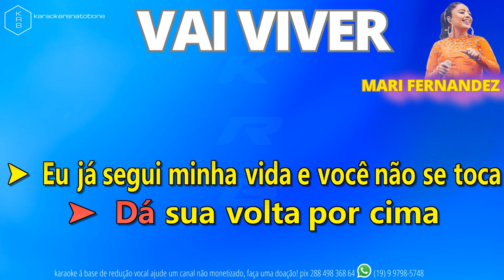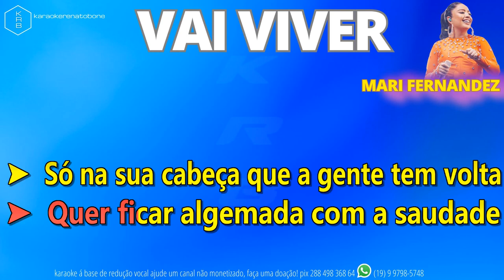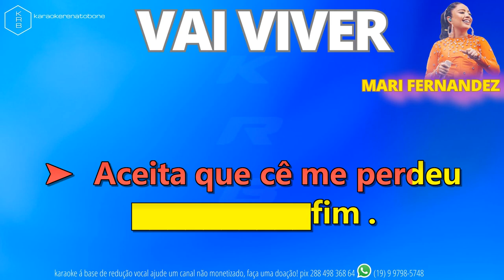VAI VIVER - MARI FERNANDEZ - PLAYBACK KARAOKE INSTRUMENTAL